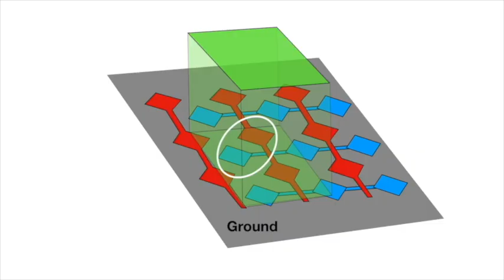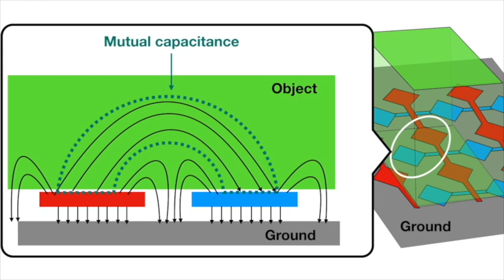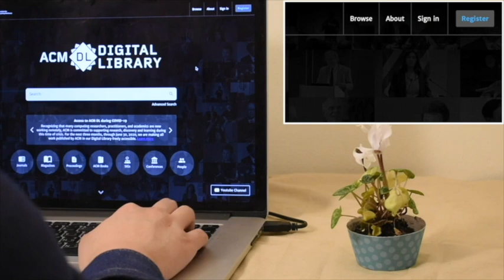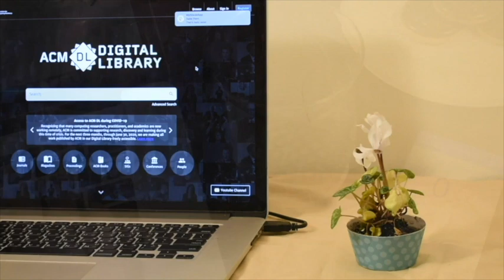Capacitivo: Object recognition via conductive fabric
In this video, Microsoft Research demonstrates the creation of a smart fabric which can recognize objects placed on it via capacitive touch.